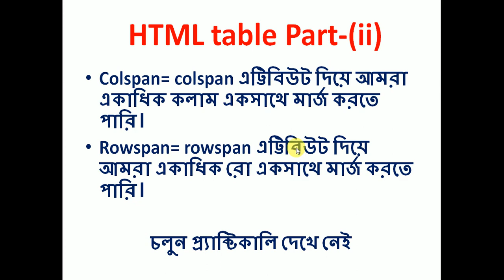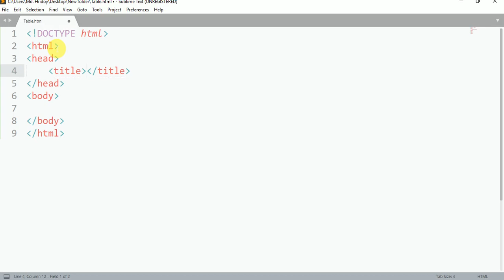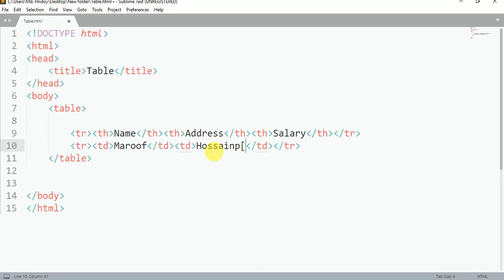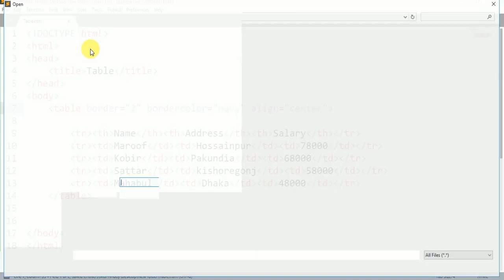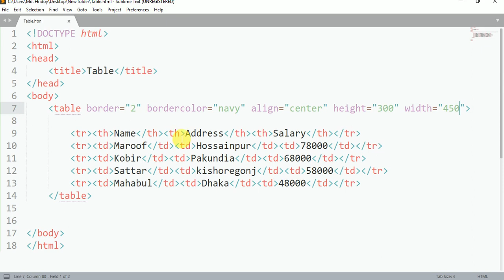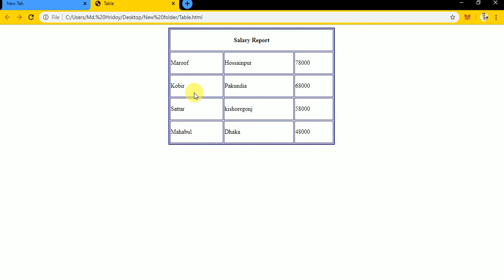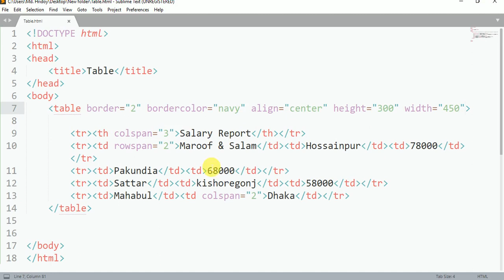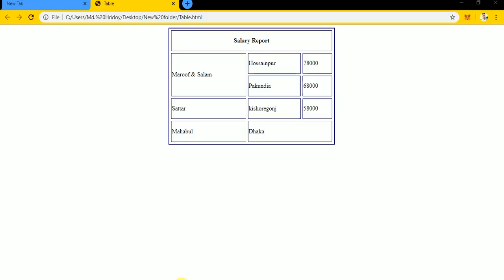HTML Bangla Tutorial Part 17 ।। Web design full course ।। HTML Table part ii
HTML Bangla Tutorial Part 17 ।। Web design full course  ।। HTML Table part ii . In this video you can learn how to merge cell in html using colspan & rowspan.
I will share all tricks & tips how to become a full stack web developer in this channel.
Learn With Hridoy
Free course,
html free course,
web design free course,
Html tutorial bangla psd to html bangla tutorial 2020,
Html css in bangla 2020,
Css html 2020,
Basic web design 2020,
Bangla html tutorial 2020,
Css tutorial 2020,
Html css bangla tutorial 2020,
Web design bangla tutorial 2020,
Html bangla tutorial 2020,
Html tutorial 2020,
Web design tutorial for beginners 2020,
Web design bangla 2020,
Bangla tutorial 2020,
Web design bangla tutorial full 2020,
Web design bangla tutorial part 2,
ওয়েব ডিজাইন টিউটোরিয়াল,
ওয়েব ডিজাইন,
web disign for beginners,
Html and css tutorial for beginners bangla 2020,
Web designing full course 2020,
Css bangla tutorial 2020,
এইচটিএমএল কোড,
HTML টিউটোরিয়াল,
HTML কিভাবে শিখব,
এইচটিএমএল এট্রিবিউট,
সিএসএস,
ওয়েব ডিজাইন কোড,
এইচটিএমএল এলিমেন্ট,
এইচটিএমএল লেআউট,
Web site bangla tutorial,
Html video tag bangla,
Html img tag bangla 2020,
Html iframe bangla 2020,
Html iframe map bangla,
Web design basic course part 4 bangla 2020,
বাংলা ফুল html টিউটোরিয়াল,
বাংলা টিউটোরিয়াল,
বাংলা html,
Web development,
Web design,
Full html tutorial,
Bangla tutorial,
Bangla full html,
Bangla html,
Html course,
Html5,
Htlm crash course,
Learn html,
Html tutorial,
Html for beginner,
Html part 1,
What is doctype html bangla,
Html meta tag bangla 2020,
Html utf-8 bangla 2020,
Html lang-en 2020,
Html lang-bn bangla,
Html utf-8 bangla tutorial 2020,
Web Design Basic Course Part 1 2020,
Web Design Basic Course Part 2020,
How to learn web design 2020,
Basic web design tutorial 2020,
Web design tutorial for beginner 2020,
Web design bangla tutorial বাংলা ভাষায় ওয়েব ডিজাইন কোর্স 2020,
Learn with Hridoy,
Html full course,
web design,
HTML,
HTML Full Course,
HTML Tutorials,
HTML Tutorials Bangla,
Learn With Hridoy,
HTML Full Course in Bangla,
HTML Crash course,
web,
web design,
web design full course,
web design full course in bangla,
web design HTML,
Web design tutorial,
web design tutorials bangla,
Legit Ways To Make Money And Passive Income Online,
Work from home and make money,
Make money from home,
Make money online ideas,
How to earn money online in bangladesh with games,
How to earn money online from easy cash job,
Make money,
Make money 2020,
Redbubble,
Skillshare,
Udemy,
Make money skillshare,
Kevin David,
Best passive incomes strategies,
How to make money with social media,
How to make make money on google,
Make money with google,
Facebook ads,
Facebook ads tutorial,
Facebook pixel,
Online,
Money,
Earn,
To,
How,
How to earn money online,
Learn with Hridoy,